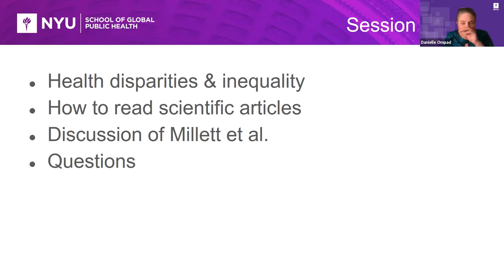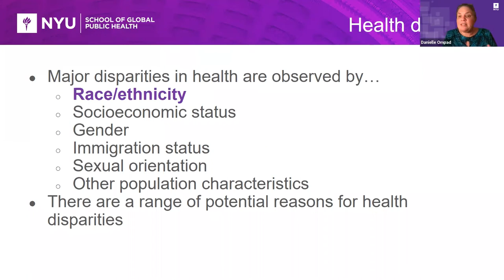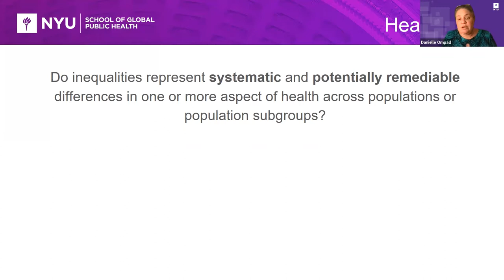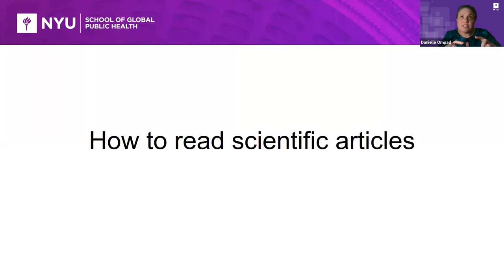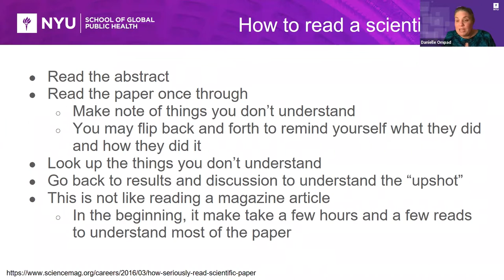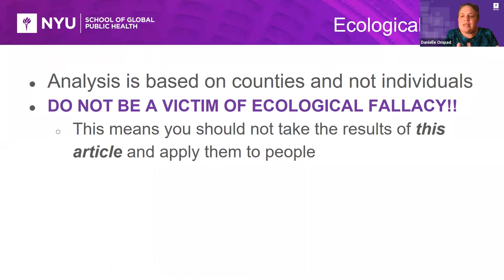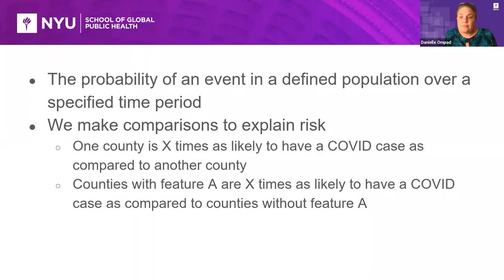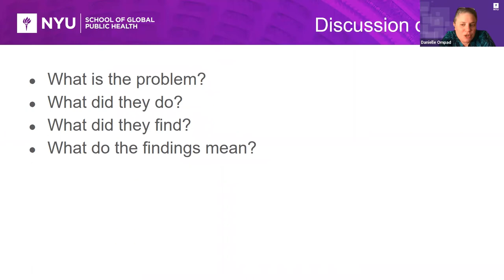NYU Cross-Cutting Initiative on Inequality: Understanding Health Disparities Webinar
Furthering our mission of bringing together community members from across the University to collaborate and identify meaningful, sustainable solutions to inequality, the Cross-Cutting Initiative on Inequality (CCII) is excited to present a hands-on opportunity to learn how to read and understand scientific papers that address health inequalities such as COVID-19.
Watch as our instructor Dr. Danielle Ompad and facilitator Dr. Maya Clark-Cutaia lead a group of students through an analysis of Millett et al. Assessing differential impacts of COVID-19 on black communities. Ann Epidemiol. 2020 Jul;47:37-44.